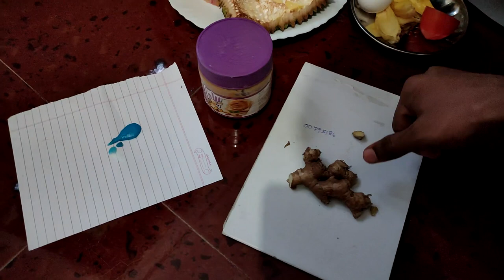WHAT’S IN THE BOX CHALLENGE | CHALLENGE VLOG WITH കുട്ടി പട്ടാളം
What’s in the box is a trending challenge on YouTube. We tried this one with my siblings.it was really fun. I hope you guys will also enjoy it. Please comment on your feedback.

Stabilization Gimbal
Mini Tripod
Action Camera